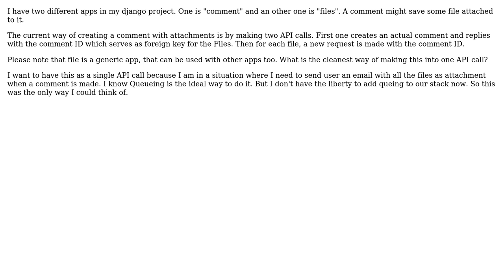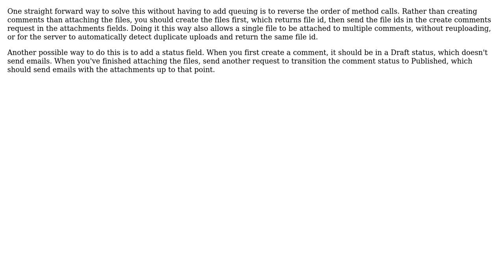Software Engineering: Merge two different API calls into One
With thanks & praise to God, and with thanks to the many people who have made this project possible! | Content (except music & images) licensed under CC BY-SA | Music | Images & others | With thanks to user Lie Ryan user gnat user dhilipsiva and the Stack Exchange Network Trademarks are property of their respective owners. You are responsible for your own actions.